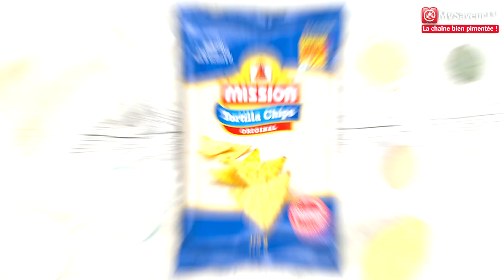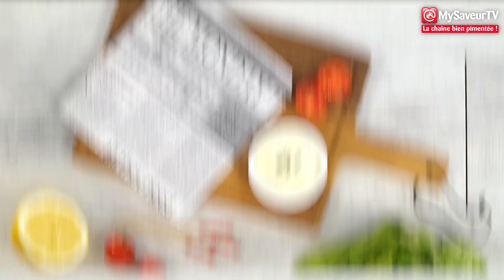Croquettes de poisson croustillantes (recette rapido)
C’est le moment de craquer !

N’hésites pas à partager c’est encore plus croustillant !

Nombre de personnes : 2
Préparation : 20 min / Cuisson : 10 min

Côté ingrédients :
Pour les croquettes
100g de Tortilla Chips Mission
2 dos de poisson blanc
1 œuf
30g de farine
En option pour le service : laitue croquante

2 cuillères à soupe de fromage blanc
1 cuillère à café de ciboulette ciselée
1 cuillère à café de moutarde forte
1 petite gousse d’ail
1 citron

Côté recette :
Battez l’œuf dans un bol avec un peu de sel et de poivre.

Disposez la farine dans un autre bol.
Écrasez les tortilla chips Mission et placez-les dans un bol.

Coupez le poisson en gros dés. Trempez-les dans la farine puis dans l’œuf, puis dans les tortillas.
Arrosez d’un filet d’huile, et enfournez 10 minutes en les retournant à mi-cuisson.

En attendant, préparez la sauce : mélangez le fromage blanc avec la moutarde, la ciboulette, l’ail hachée, les zestes de citron, ainsi qu’un filet de jus. Salez, poivrez.

Servez les nuggets avec la sauce et de la salade croquante.

La petite astuce qui va bien…
Vous pouvez également cuire les croquettes à la poêle avec un filet d’huile, environ 2 minutes par face selon la taille de vos croquettes.
Si vous préférez, dégustez ces croquettes avec une sauce à la tomate, une mayonnaise ou une sauce tartare.

Bon appétit,

Pour découvrir d’autres recettes, cuisiner avec la communauté MySaveur et bien plus encore :

Et rejoignez-nous pour gagner des cadeaux en cuisinant sur : mysaveur.com